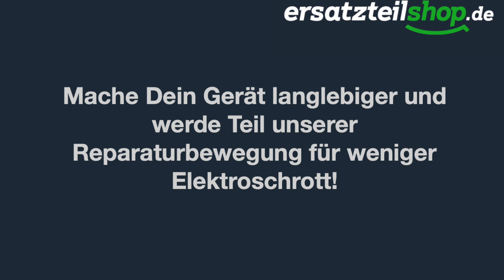Ecovacs Deebot Akku austauschen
► Der Akku deines Ecovacs Roboters wird schnell leer? Zeit zum tauschen

Mit Hilfe dieses Videos könnt ihr problemlos die Akkus eures Roboters tauschen und dem Staubroboter ein neues Leben schenken.

Wenn ihr euren Staubsauger-Akku austauschen wollt, müsst ihr ein paar Schritte befolgen.
Zuerst öffnet ihr die Abdeckung und stellt sicher, dass das Gerät ausgeschaltet ist.
Dann dreht ihr den Staubsauger um und entfernt die beiden Bürsten mit einem Schraubendreher.
Als nächstes entfernt ihr die Schmutzlippe oder die mittlere Bürste, indem ihr die Rastnasen nach vorne drückt.
Danach löst ihr die beiden Schrauben auf der Abdeckung und hebt sie etwas an.
Wenn das Gerät älter ist, kann es hilfreich sein, mit einem Schlitzschraubendreher nachzuhelfen.
Nun könnt ihr den Akku-Block nach oben herausnehmen und den Steckkontakt vorsichtig nach oben wegziehen.
Der Akku ist nun entfernt und ihr könnt den neuen Akku einbauen, indem ihr die Schritte in umgekehrter Reihenfolge befolgt.

Kommt auf unserem Forum vorbei, teilt eure Erfahrung und bekommt weitere Ratschläge und Tipps: